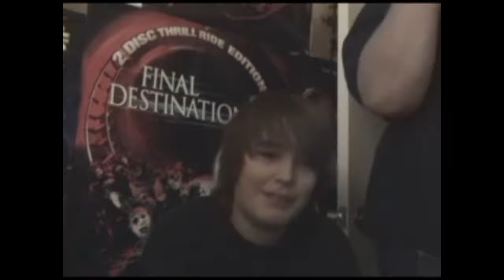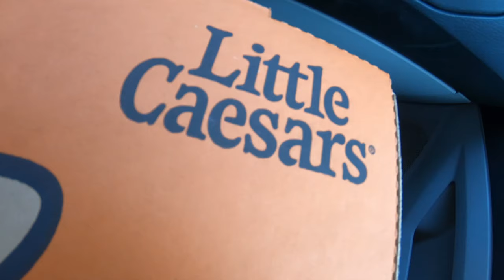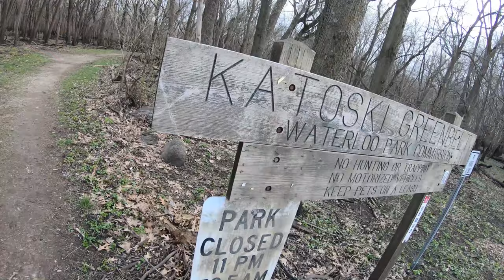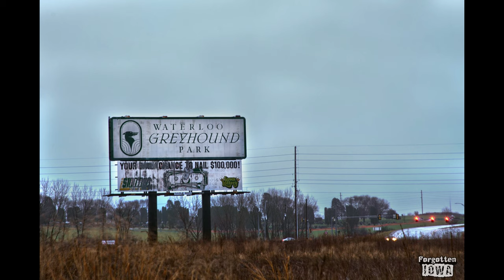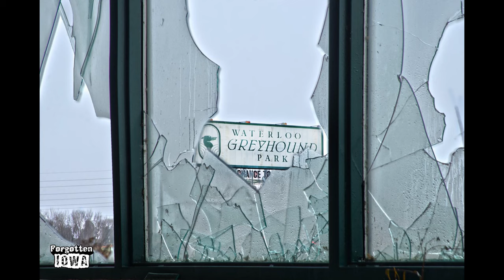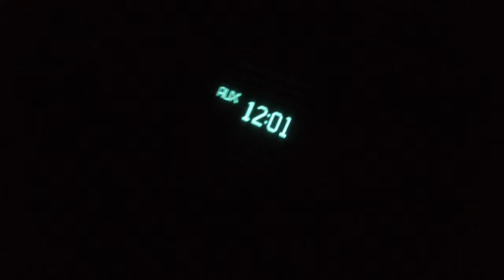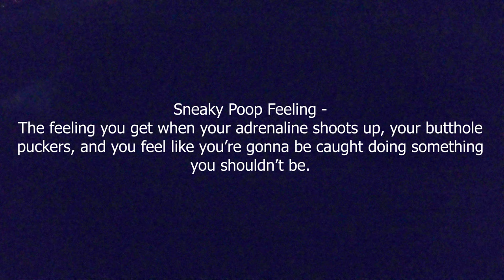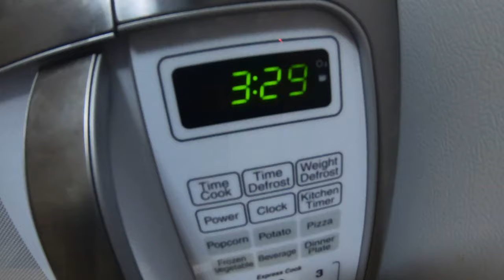Squatch Iowa Filming | University of Northern Iowa/Waterloo Greyhound Park (2019)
University of Northern Iowa. Classrooms. Awkward interviews. Little Caesars pizza. Waterloo Greyhound Park. Rockstar Xdurance Energy drinks. Love's gas station. All of these things and more are showcased in this video!

We head to Waterloo to film one of the final two bigfoot hunts for our Squatch Iowa documentary. Before we headed off to the woods where we first encountered sasquatch though, we do tons of reminiscing of the days when we lived in the Cedar Valley while attending college at the University of Northern Iowa.

Oh, and you finally get to meet my best friend from high school!

Artist: Anikdote
Song: Turn It Up